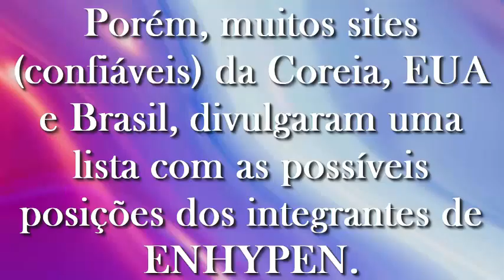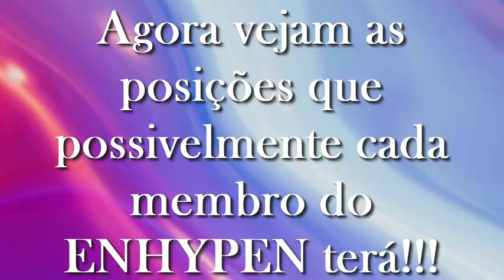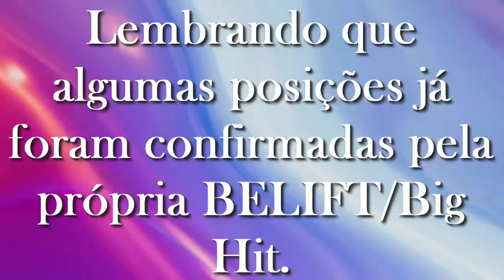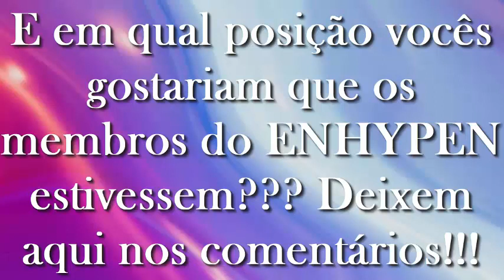ENHYPEN - Posições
E em qual posição vocês gostariam que os membros do ENHYPEN estivessem??? Deixem aqui nos comentários!!!

No copyright infringement intended (rights go to ENHYPEN and BigHit Entertainment and I-LAND and Weverse and Twitter and VLive and Facebook) (Music rights go to ENHYPEN and I-LAND and BigHit Entertainment) I do not own the content above